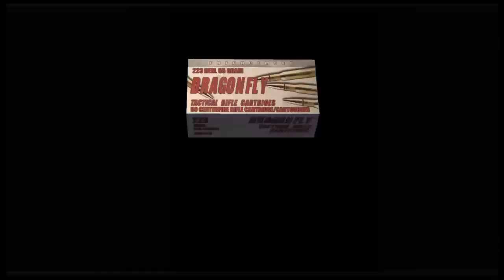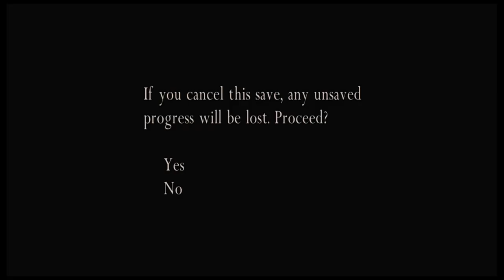Separate ways - Cleared game, Chicago typewriter Speedrun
I love re4 NBA2k17 GTA5 and Watch dogs 2